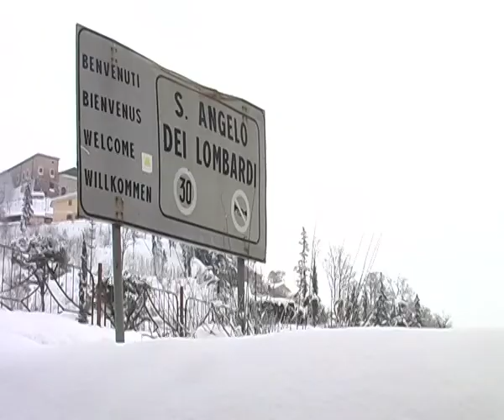Irpinia, disabili isolati per quindici giorni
La storia di Angela e Gerardo Gelsomino rimasti bloccati dalla neve per quindici giorni nella loro casa in una contrada di Sant'Angelo dei Lombardi, in alta Irpinia.
Senza medicine e con le poche provviste di cibo hanno affrontato a modo loro l'emergenza maltempo.
Servizio di Alessio Fusco e Carmen Galzerano